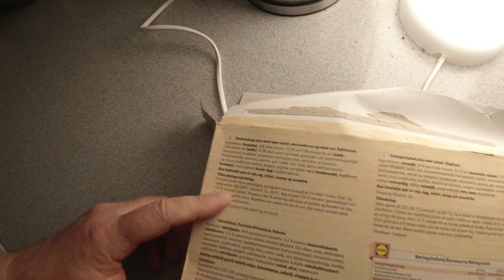MongoTV_7089 - Mongo Madskole - PIZZA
Velkommen til Mongo Madskole ! :-) Og god TORSDAG AFTEN. Den næsten tomme pap pakke med 3 stk. pizza, den fylder rigtig meget i min proppert fryser. Lad mig så bare spise den nu, så der er lidt ekstra plads i min fryser. Klokken den er snart 18.30. Der er meget varmt i min stue stadig, men nu er solen på vej ned. Min  pizza er færdig om 2-3 minutter, så jeg skal spise lige om lidt. Så vil jeg bare ligge og se Netflix, resten af dagen.